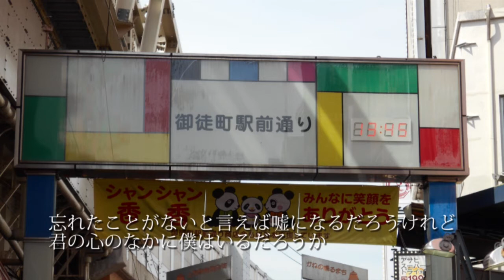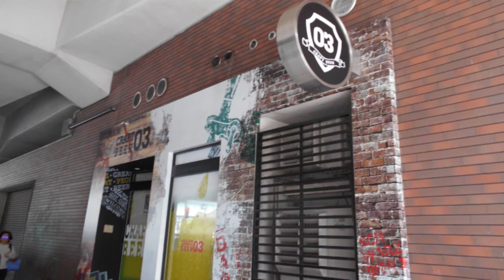福山市七福人心の旅路シリーズ BGM 50年が過ぎたよ